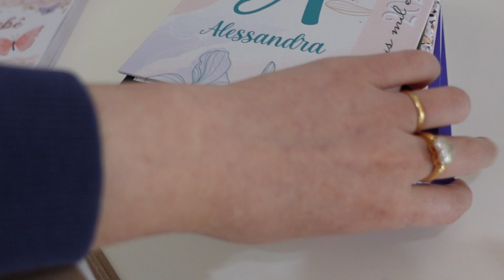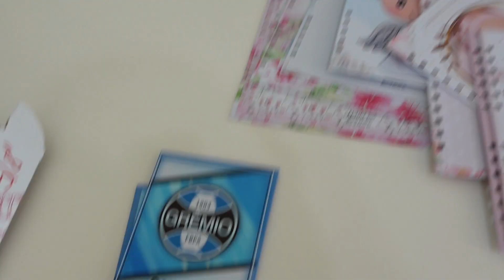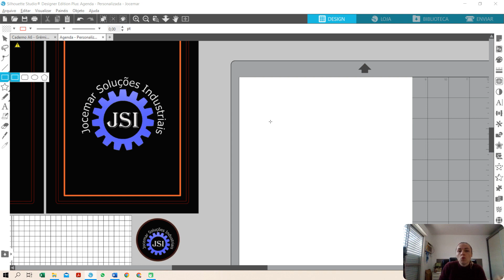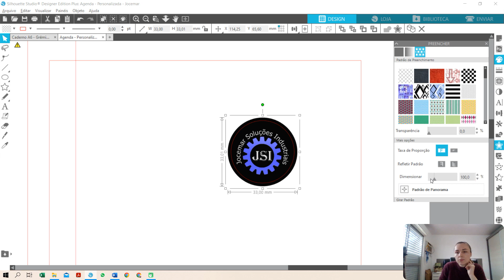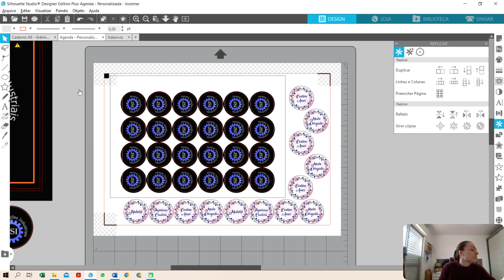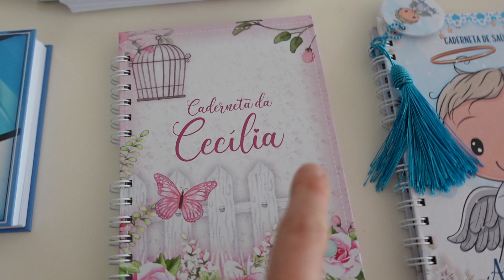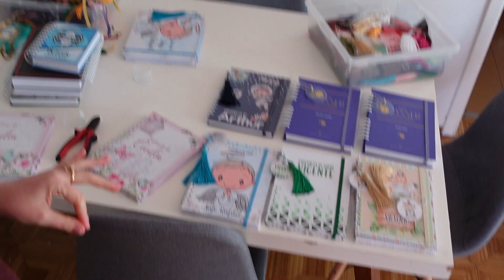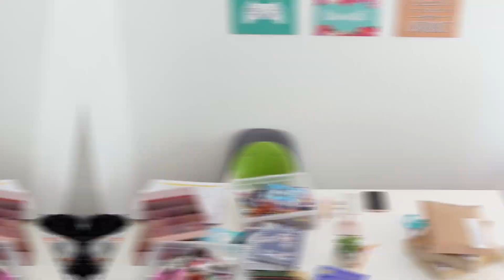COMO FAÇO ADESIVOS PARA AGENDA | EMBALANDO PRODUTOS | PRODUÇÃO EM ESCALA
Vem curtir um pouco do meu dia, comenta aí em baixo:
De qual cidade vc é para eu ficar sabendo, comenta sugestões de vídeos e como é a sua rotina...

Vem me visitar no instagram